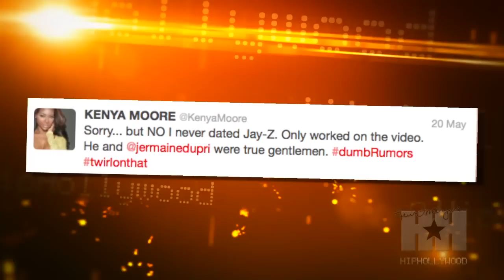Kenya Moore: I Never Dated Jay-Z - HipHollywood.com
After Kenya Moore postd a throwback picture of herself and Jay-Z on the set of "Money Ain't A Thang," the reality star took to Twitter to confirm that she and the rapper did not date back in the day.